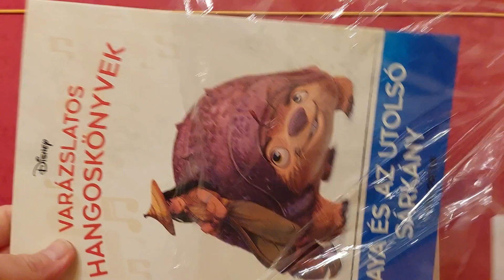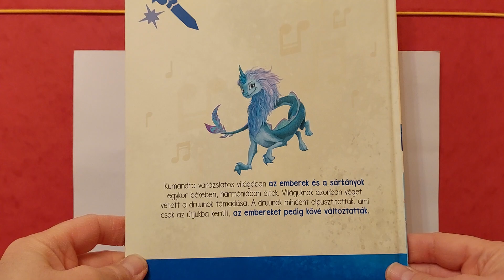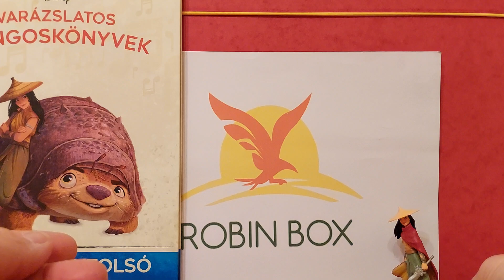Disney Varázslatos Hangoskönyvek Bemutatása - Raya És Az Utolsó Sárkány (85. Rész)